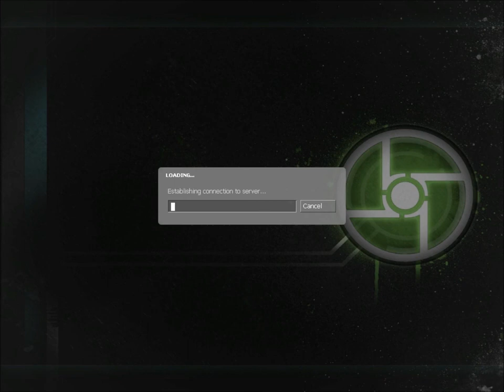Half life 2 co-op: w/ Herman (FUNNY)